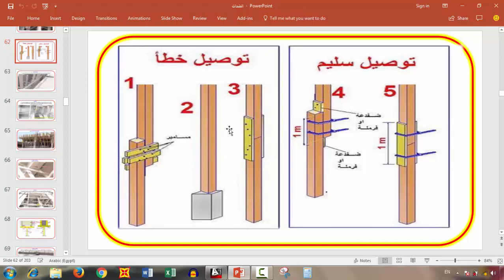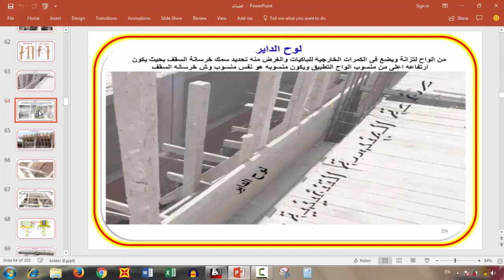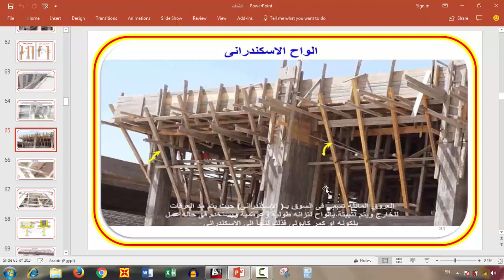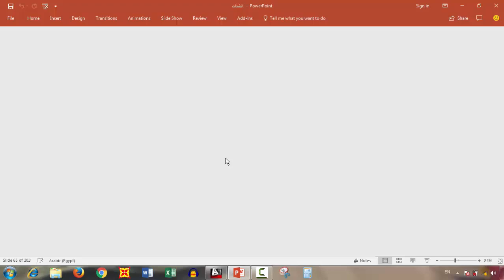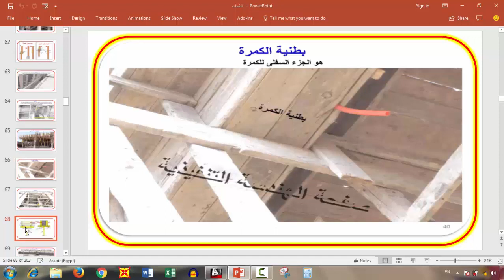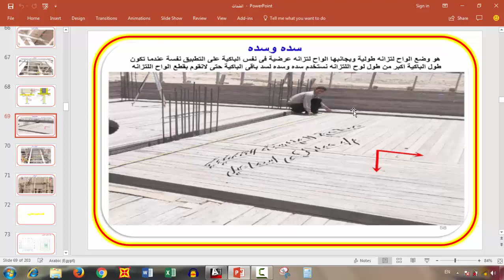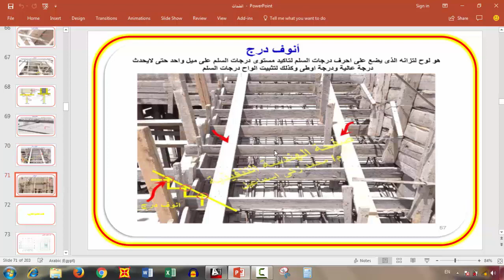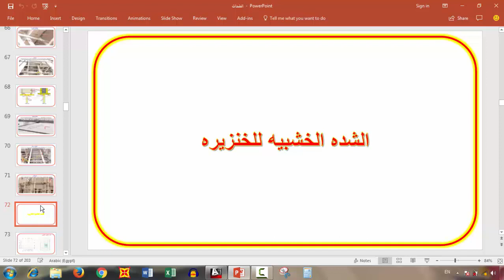المصطلحات الفنية لاعمال النجاره الخاصة بالشدات الخشبية للاسقف II الشدات الخشبيه _ كورس التنفيذ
سنتناول في هذه السلسة شرح النجارة والشدات الخشبية لأي عنصر خرساني [ قواعد عادية و مسلحة ، لبشة عاديه و مسلحة ، أعمدة ، حوائط قص ، حوائط ساندة ، الأسقف الخرسانية بجميع انواعها ( بلاطات كمرية ، بلاطات مسطحة ، بلاطات مفرغة ، بانلد بيم ) ، وكمان الفريمات والارجات ، ونجارة السلالم وأنواعها ] وهنركز اوي علي كيفية تقوية الشدات الخشبية ، والأخطاء اللي بيقع فيها كتير من الناس ، وحصر كميات الأخشاب اللازمة لعمل فورمة لاي عنصر خرساني بدقه شديده ، وهندرس أنواع الأخشاب (لاتزانك ، موسكي ، عروق فليري ، خشب حبيبي .) واهم حاجه ومش موجوده في اي دورة مدفوعه او مجانيه او علي اليوتيوب او في كتاب هي تصميم الشدات الخشبية والمعدنيه. متنسوش الاشتراك والشير